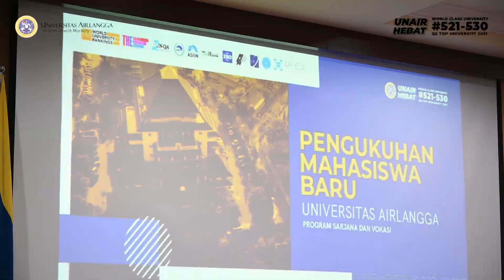Rektor Tekankan Nilai Excellence with Morality dan Semangat Belajar di Tengah Pandemi